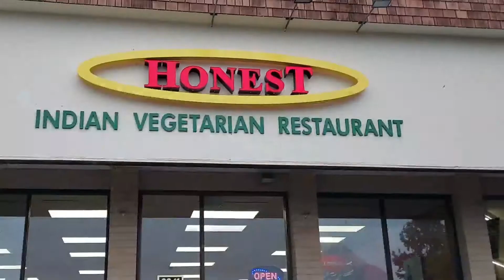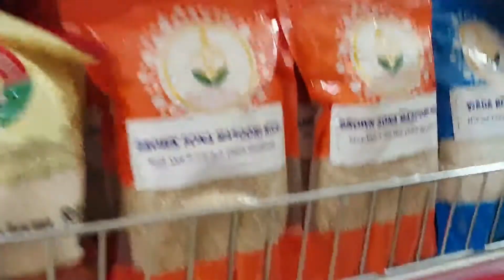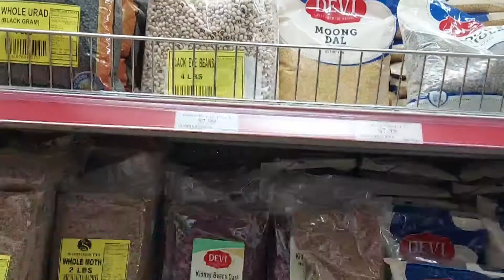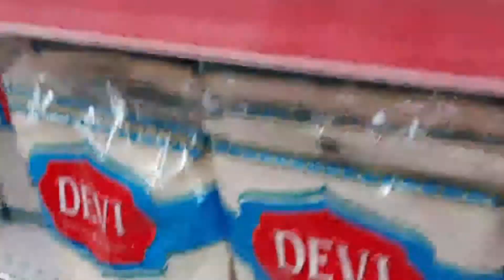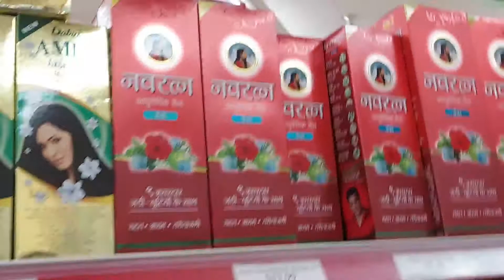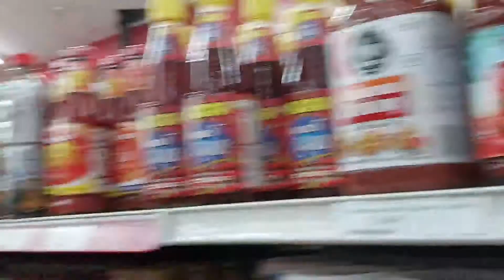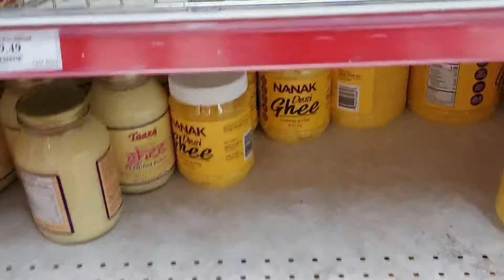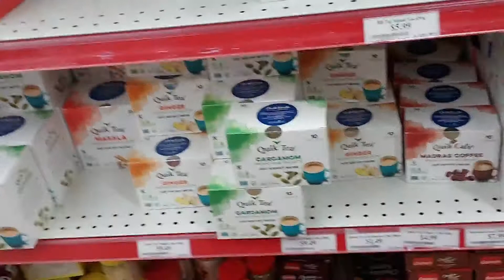Indian Grocery store in USA (APNA BAZAR) / Bellevue (WA) / @Deekshi Recipes and Fashions